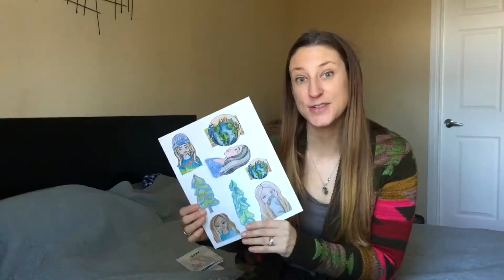Announcement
I also wanted to thank you to everyone who followed a long with create december, your support has helped me get through it! Man was it fun, until next year December!

▼ ▼ ▼ MUSIC ▼ ▼ ▼